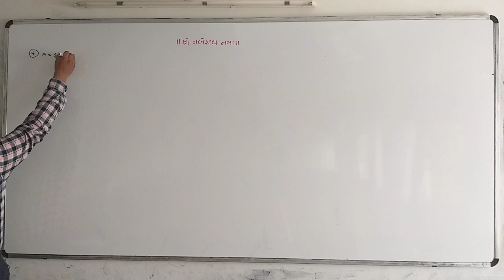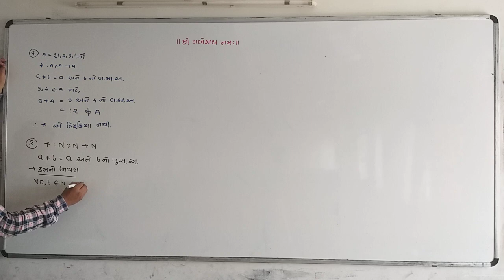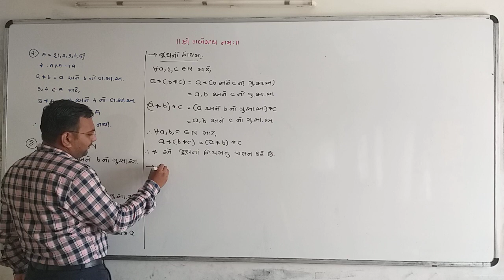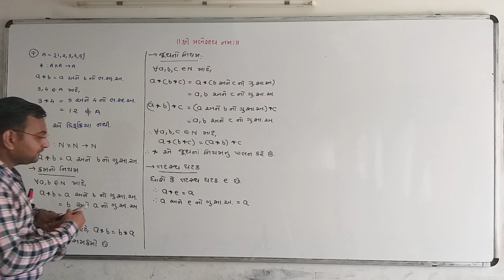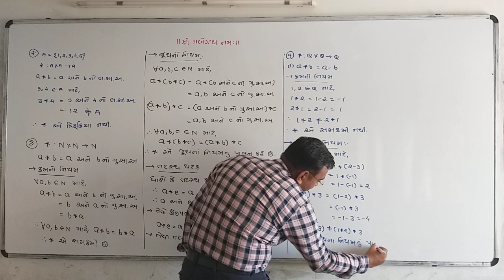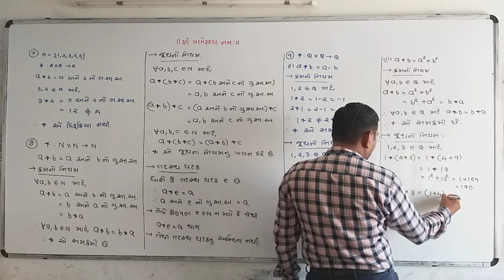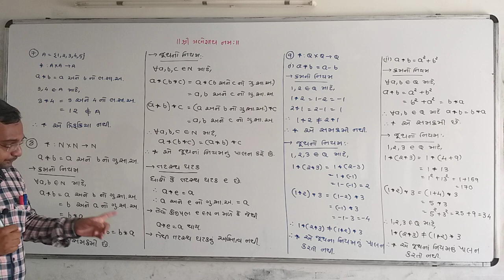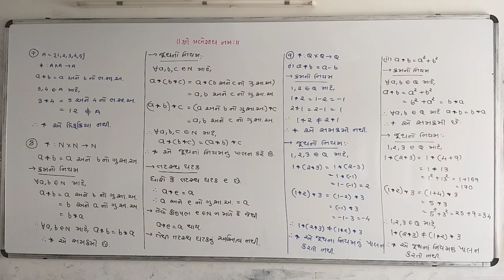12 SCIENCE # MATHS # JEE #